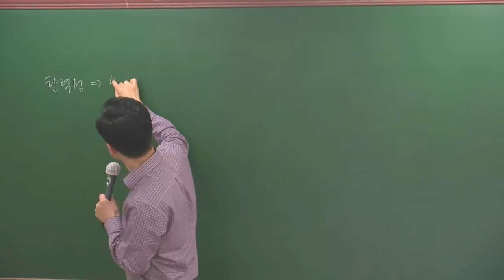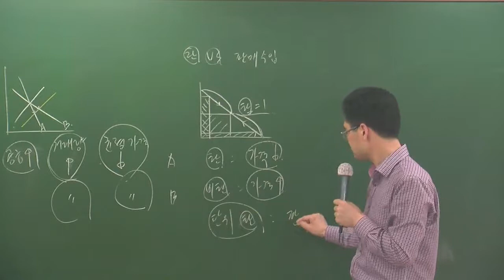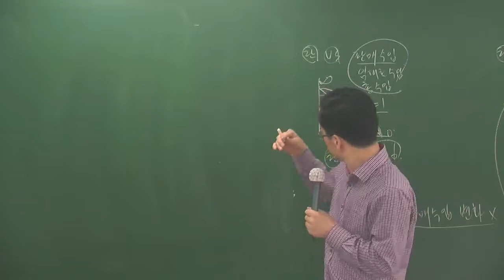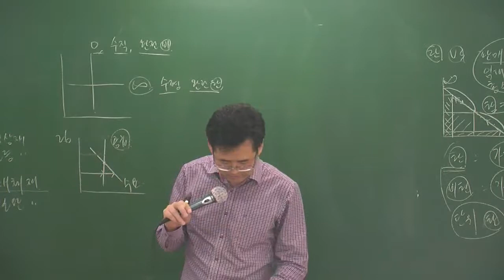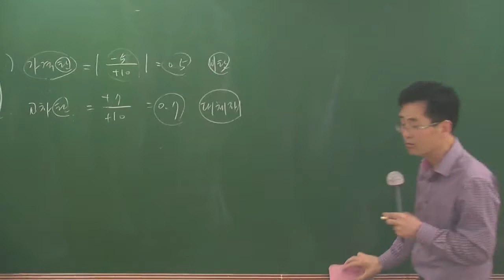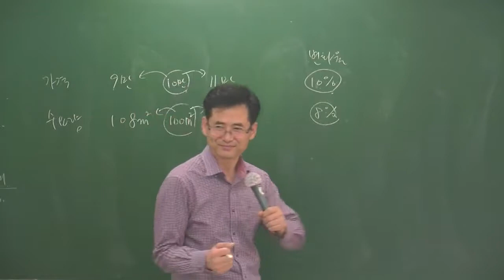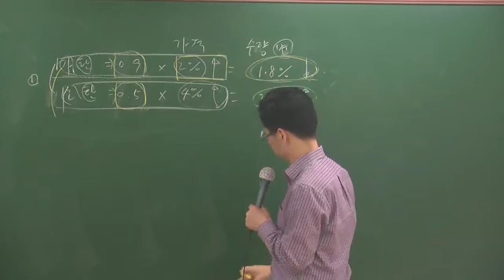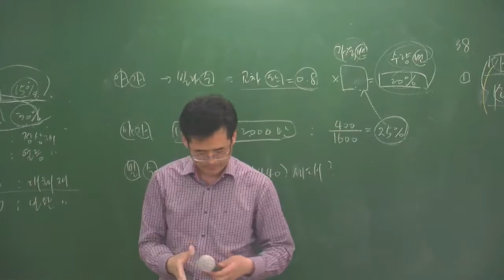학개론특강1-2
5/9테마특강